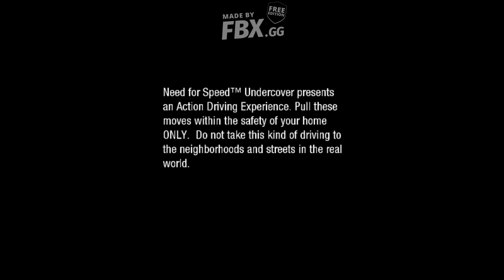Need for Speed Undercover Game Play Sprint Race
Need for Speed Undercover Game Play Sprint Race Walk through

Sprint races in "Need for Speed: Undercover" are pulse-pounding challenges that demand speed and precision.

Players must navigate a designated course, avoiding obstacles and rival racers while pushing their cars to the limit.

These races offer a thrilling test of reflexes and strategy, adding an exciting dimension to the game's diverse racing experiences.

Chapters:
00:52 sprint race start
03:31 race win